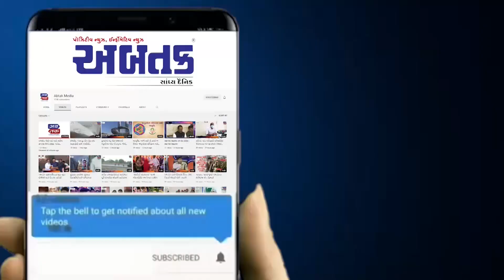શ્રી ક્ષત્રિય યુવક સંઘનો 76મા સ્થાપના દિવસની કરાશે ધામધૂમ પૂર્વક ઉજવણી